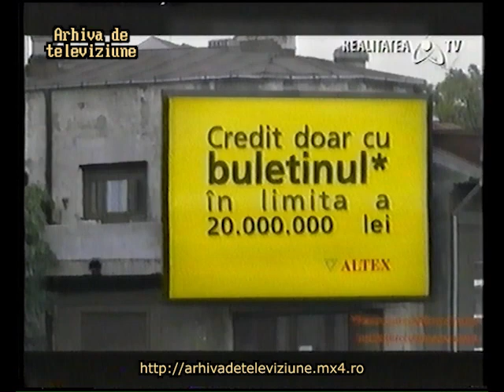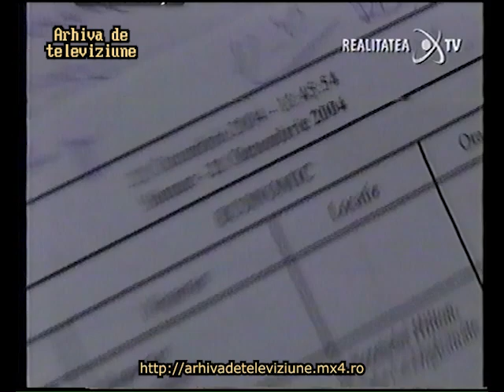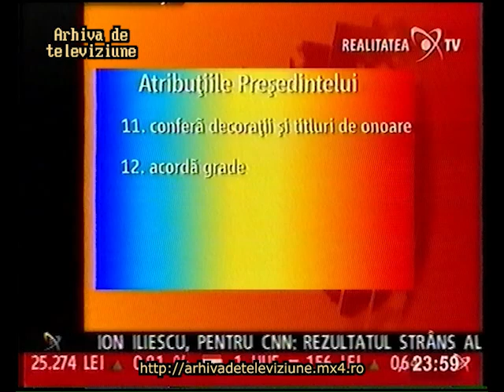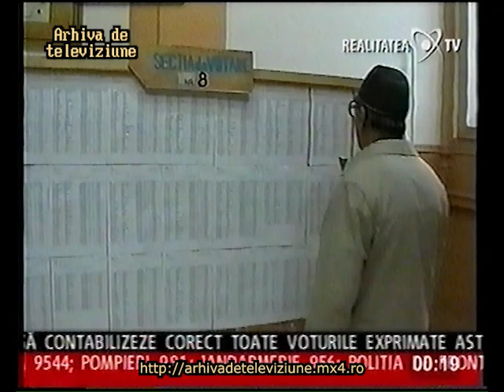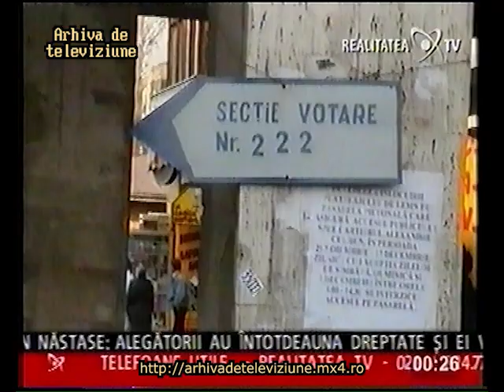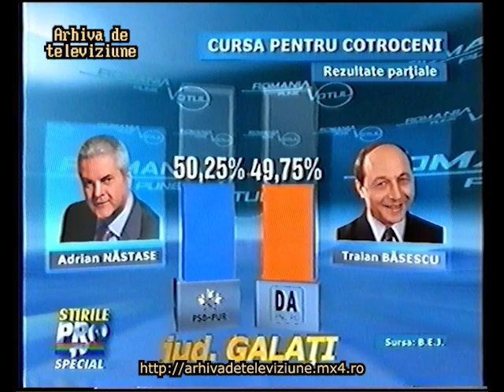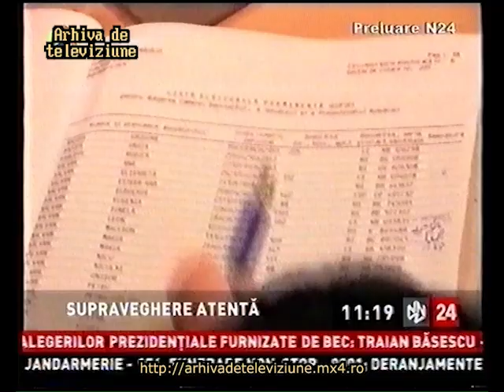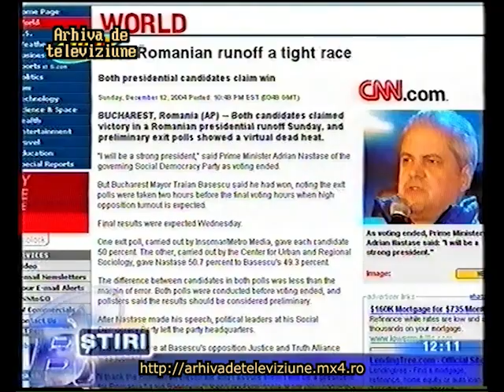Alegeri 2004 Nastase - Basescu - Realitatea, PRO TV, B1 TV